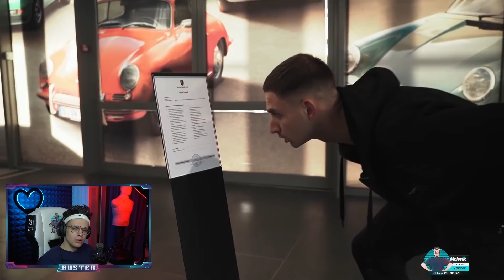БУСТЕР СМОТРИТ ЛИТВИНА: ПЕРЕПУТАЛ ПЕДАЛИ / ЛИТВИН РАЗБИЛ НОВУЮ МАШИНУ / BUSTER ROFLS